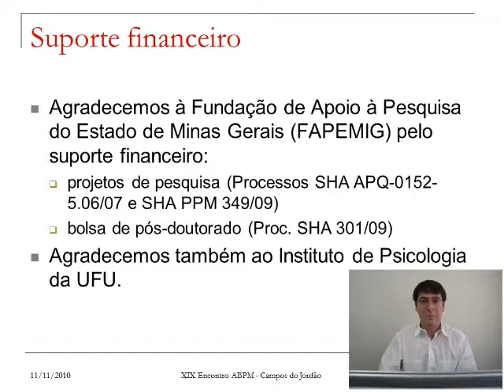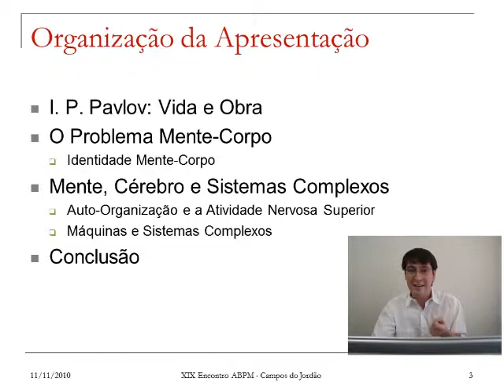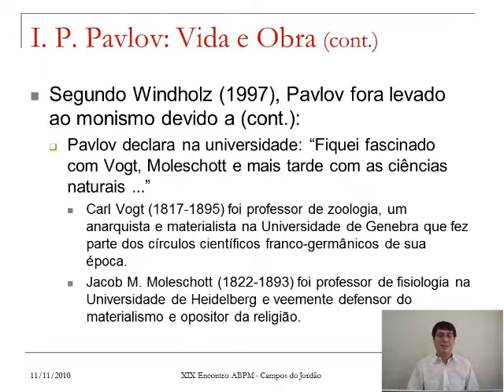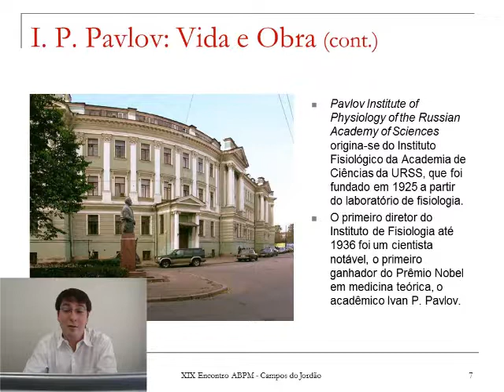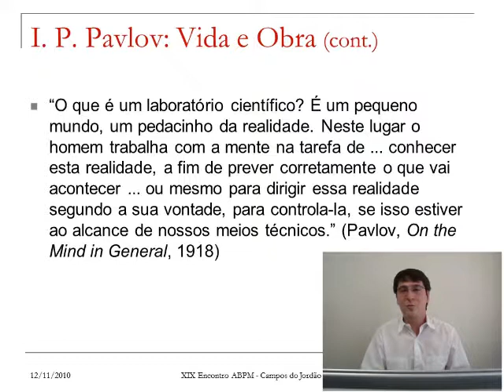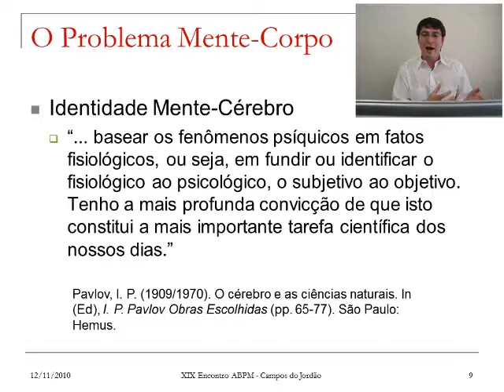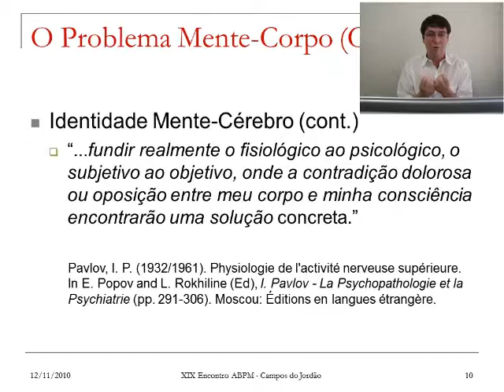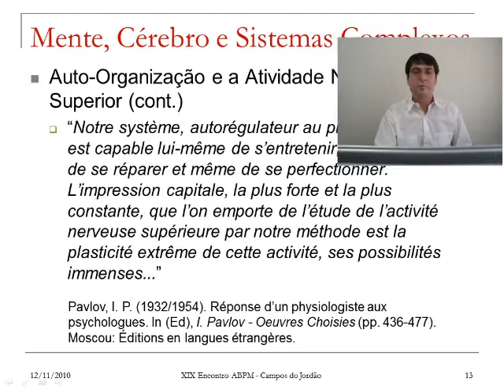Pesquisa - Pavlov, experimentalista e filósofo da mente? (Parte 1)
Pós-Doutorado desenvolvido no Laboratório de Psicologia Experimental da Universidade Federal de Uberlândia

Autores: Dr. Leonardo Lana de Carvalho e Prof. Dr. Ederaldo José Lopes

Área: História da Psicologia (Cognitiva)